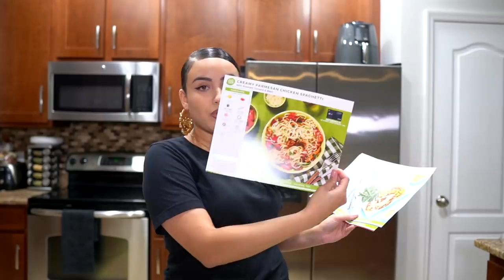Serving My Boyfriend Dinner In Bed With NO CLOTHES On